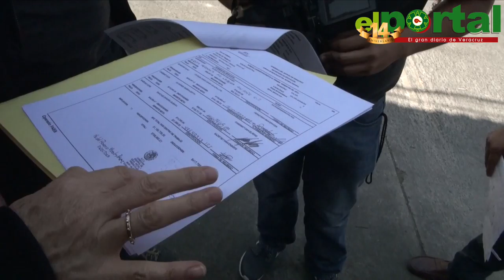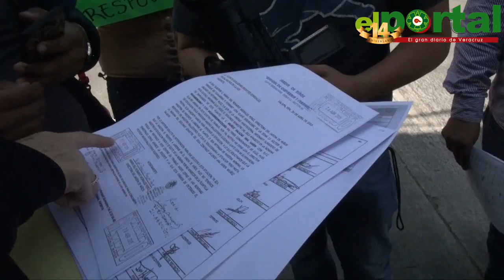Por Maestra Aviadora los alumnos del Jardín de Niños no tienen un docente